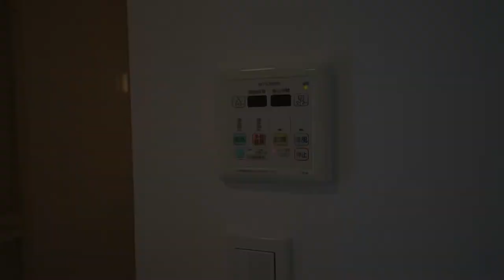‹大規模リフォーム済みの分譲賃貸›1971年4月竣工のビンテージマンション！『弦巻ハイツ1112号室』エントランスも室内もリフォーム済み！【J's movie】東急田園都市線 桜新町駅 徒歩10分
『眺望良好！２０畳のＬＤＫ』
最上階角部屋、眺望良好、大きな空が広がる気持ちの良い景色が毎日挨拶してくれる！
充実した設備も見逃せません。
真っ白なお部屋で新生活をどうぞ！